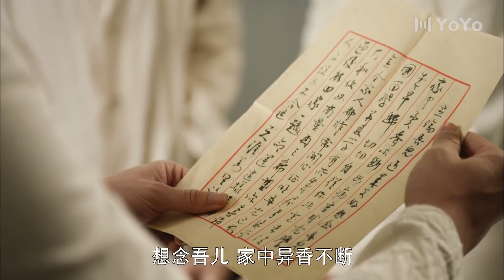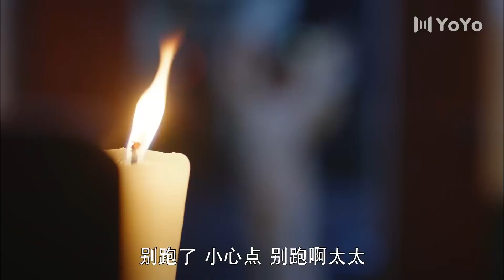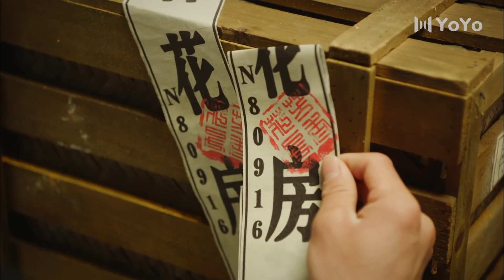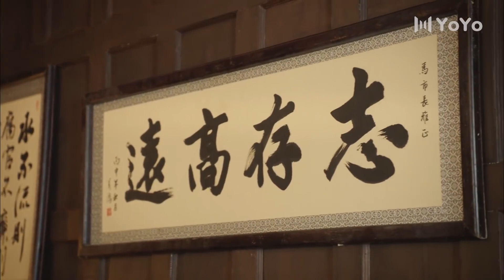出色民国剧 《名门玫瑰》 01 | 两大家族为了保卫香都，放弃家族恩怨、联合各方势力与日军顽强斗争的精彩故事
导演：   曾剑锋
主演：   陈浩民、黄奕、刘述、张棪琰、田璐菡、舒耀瑄、南楚儿
深秋的香城，汪公馆弥漫着恐怖的气氛，御香坊传人汪太太和丈夫要将儿女送出城去。少爷汪立伦和妹妹因种种原因不想出城。不久汪家被警局以官司等名目限制离开。汪太太一边和徐记香坊的徐小香商战，一边和觊觎她的马市长周旋。两大香坊的争斗，也在日本炼香师西村到来后更加白热化。汪立伦却充满幻想地筹拍电影，还逼御香坊女工喜喜当他的假女友，以应付父母包办的婚姻。汪太太卷入日本炼香师西村想垄断中国香业并炼毒香控制中国人的阴谋，她苦守香方，和西村斗，和情敌徐小香斗，却遭到丈夫和儿女的误解。徐小香为斗垮汪太太而被西村利用，后来幡然醒悟，和汪太太放下恩怨，联手对付西村。历经家破人亡，汪立伦和喜喜由憎生爱不断成长，看清了西村的伪善，为了爱和自由，更为了民族大义，两人巧设妙计，和汪太太斗败西村等人，摧毁了西村的毒香阴谋。